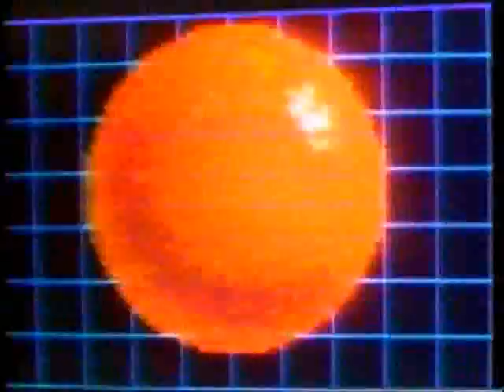Bubblicious 1984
Awesome Bubblicious spot that's like Daft Punk jamming with early 80s Saturday morning cartoons. So delicious!